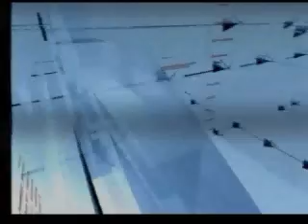Visual jockey movie#2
Video Drug On HOUSEMUSIQ.